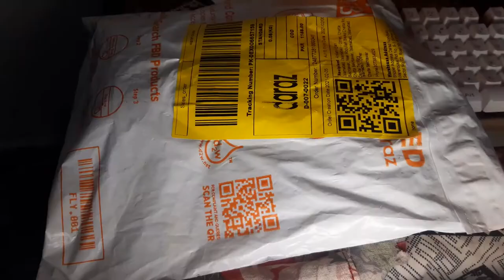I found Turgut Alp Axe in my Room | My Room Tour | Mujtaba Ujjan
This is my Room Tour
Let's watch what's inside my room.

If you want to give any suggestion write in  comment session.
Keep Supporting me for more Entertaining and Interesting Vlogs.

I am 22 years Pakistani YouTuber and Student of IT

I have a Crazy passion of Making Videos on my Life..